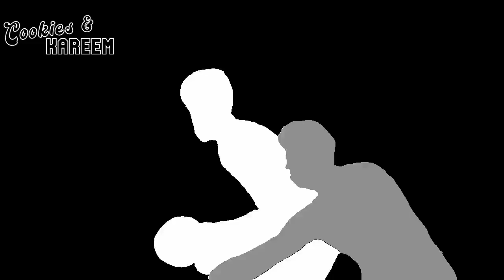James Harden Highlights | Cavaliers vs. 76ers | 15th Mar 2023